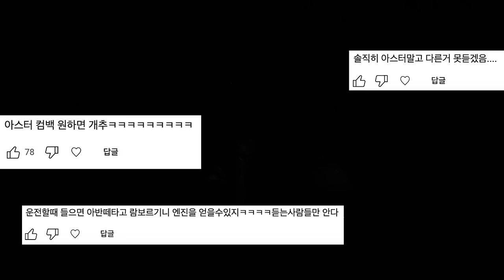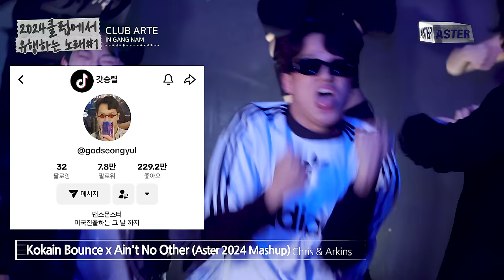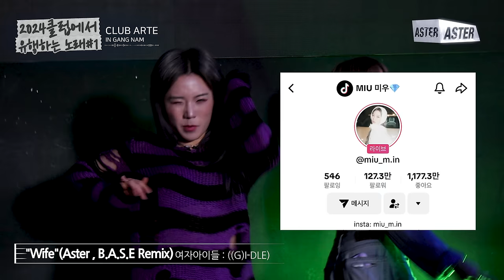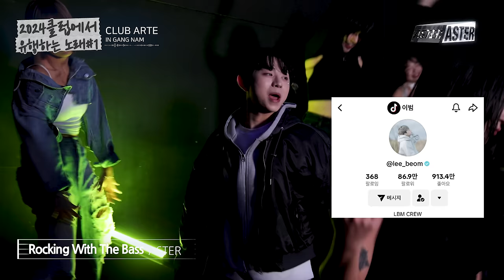🌟2024 클럽에서 유행하는 노래 #1🌟 | 𝘿𝙅 𝘼𝙎𝙏𝙀𝙍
2024클럽에서 유행하는노래!!! 기다려주셔서 감사합니다!!

-𝙏𝙍𝘼𝘾𝙆 𝙇𝙄𝙎𝙏-
00:33 The Heavy - Apology(Aster Remix)
02:06 Pump It Up vs Ain't No Other(Aster Remix)
03:21 (G)I-DLE여자아이들 - WIFE(Aster&B.A.S.E Remix)
05:12 Aster- Rocking With The Bass
06:37 Aster-Boom Box(Remix)
08:27 Marlon Hoffstadt-It's That Time (Uzi Remix)
10:02 5Seconds Of Summer - Teeth(Atmox Remix)
11:40 J.Dash- WOP(Aster Remix)
12:57 Skrillex,Flowdan,Fred Again-Rumble(Aster Remix)
14:31 Fedde Le Grand - Shake That As(One-A Remix)
16:00 Myo - Pop Pop
17:44 Pitbull - Fireball(Aster Remix)
19:24 Aster - Matini(Remix)
21:35 Eminem - Without Me(Uzi Remix)
22:33 Sweep J - Clap You Hands To The Beat
24:07 Let's Go(Trax Remix)
25:41 Taylor Swift - You Belong With Me (Aeilo Remix)
27:40 Pickle vs Arkins,Fatrik,Castle J- Magic Dragon x 개나리공원(Aster Mashup)
28:25 Arkins,Castle J - Surinam(Remix)
30:00 Beat Bang(Uzi Remix)
31:28 Neo,Jeiff - Hold Up
33:14 Zedd - Beautiful Now(Calfskin 2024 Remix)
35:10 NewJeans - GODS(Aster & B.A.S.E Remix) "리그오브레전드OST"

인스타그램
아스터 @aster_djofficial
네오 @neo_kor
칸포토 @Photographer_khan